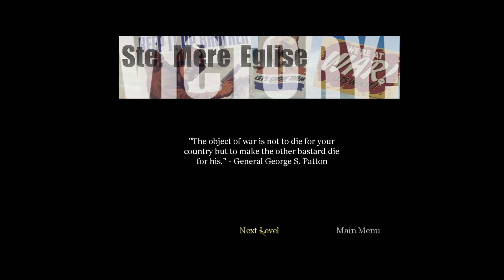Call of Duty 2003- Mission 2 Burning Village | Where it all began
The village of St. Mere Eglise lies astride a highway that the Germans will be using to transport troops along the rear area of the D-Day beaches. In order to prevent them from rapidly shuttling reinforcements to the landing zones, you'll need to take the village from the entrenched Germans and hold it until the invasion forces have advanced far enough inland to relieve you.